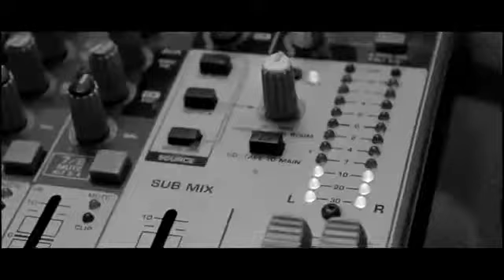S.P.A.D.E - Shining (Official Music Video)